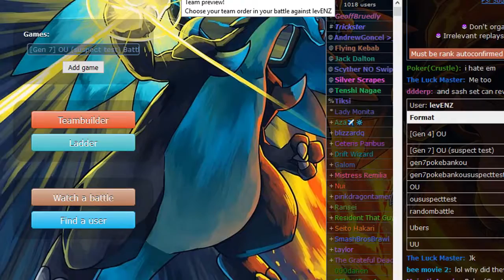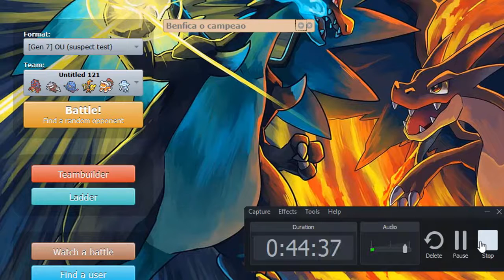Pokemon Sun&Moon OU Showdown Live #41 w/Dokkerich -Scarf Nihilego the Basedlord